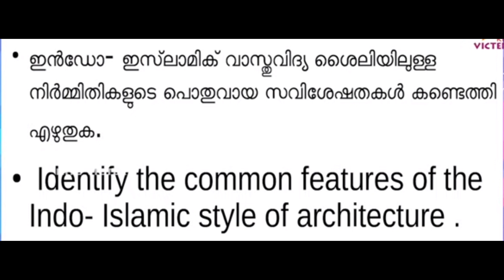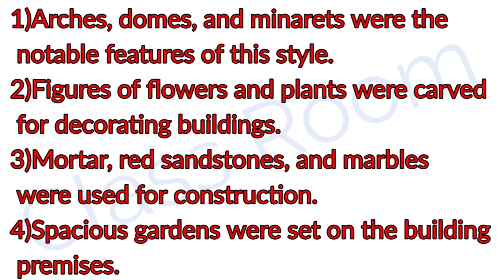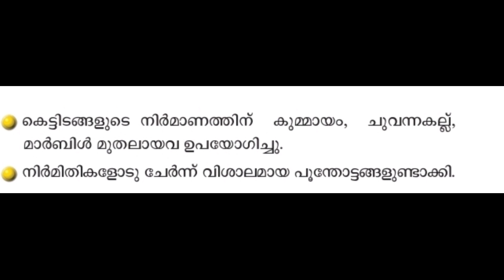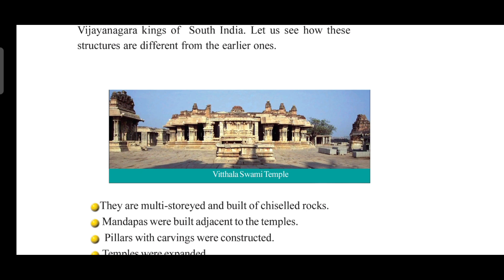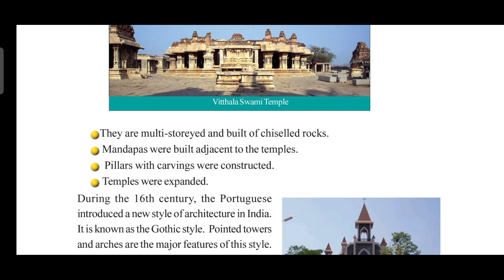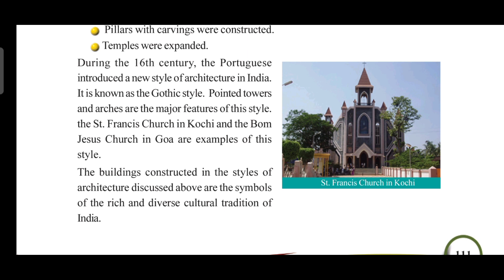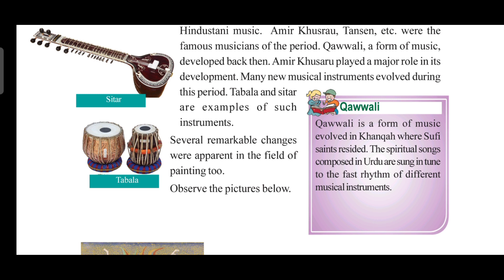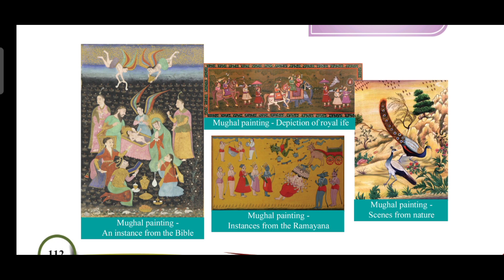Today's Victers Class Activity Solving Standard 6 Social Science Chapter 7 part 3